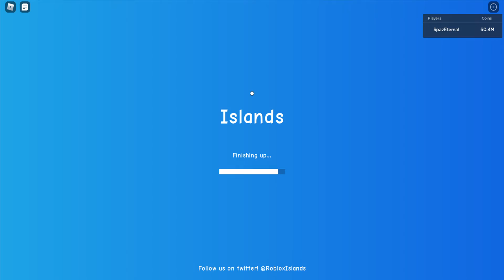Islands, I'm all set. 'cept for starfruit seeds